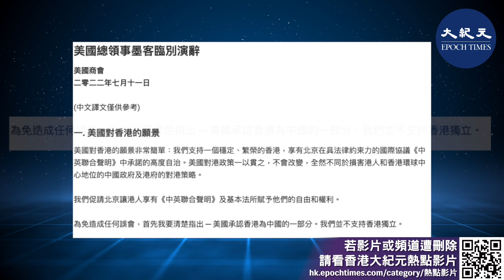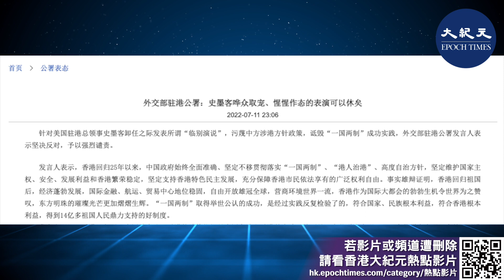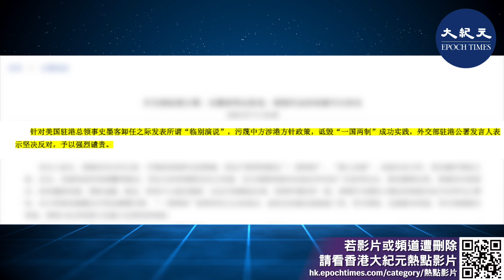美國駐港澳總領事史墨客（Hanscom Smith）即將任期屆滿卸任離港，他昨日（11日）出席美國商會活動時發表臨別演辭，呼籲中共恪守《中英聯合聲明》。